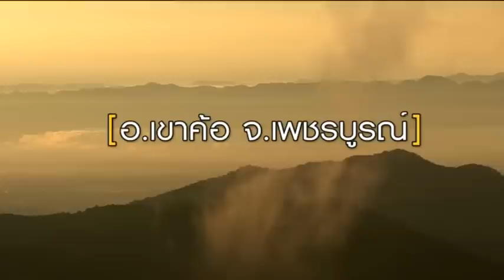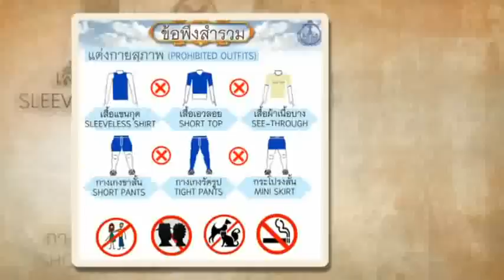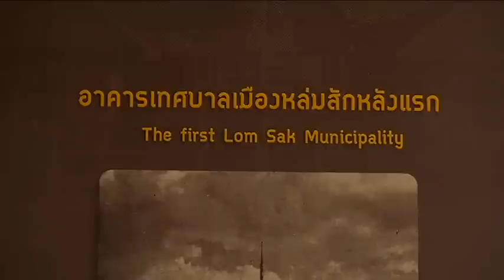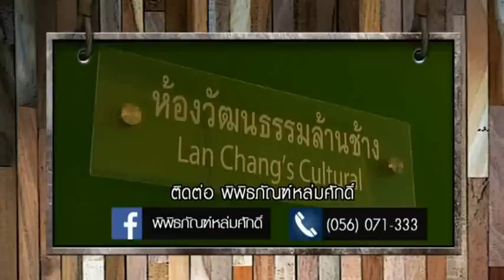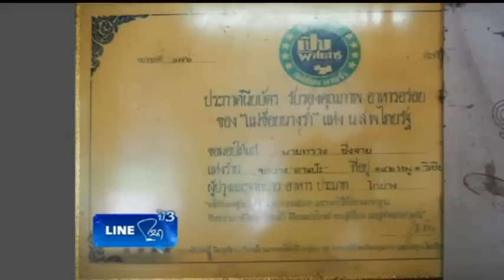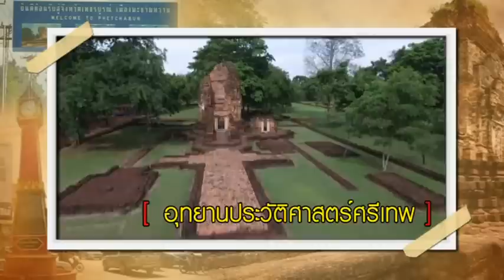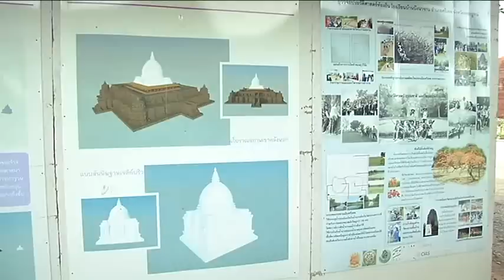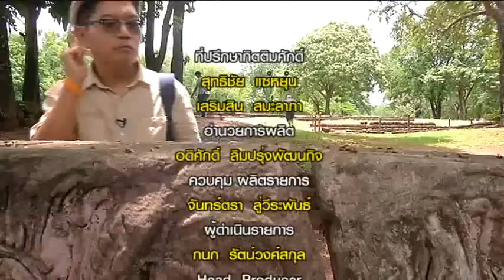LINEกนกผจญภัยเมืองในสายหมอก ตามหานครโบราณพันปี 31 กรกฎาคม 59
เล่นจริงไม่ใช้ตัวแสดงแทน ...วันอาทิตย์นี้จะพาไปรู้จัก เพชรบูรณ์ในแบบฉบับของLINEกนก สวมบทบาทอินเดียน่า โจนส์ เมืองไทย ตามหานครโบราณพันปี จากนั้นจะพาไปรู้จักพุทธศาสนสถานบนยอดเขา เดินชมถนนคนเดินไทหล่ม 1 ใน 10 ถนนคนเดินที่ดีที่สุดของประเทศไทย